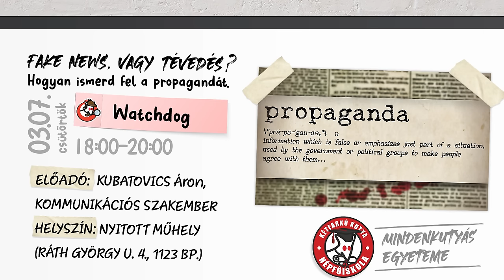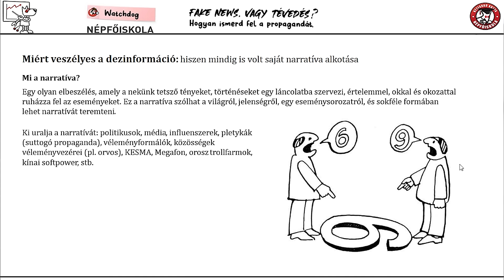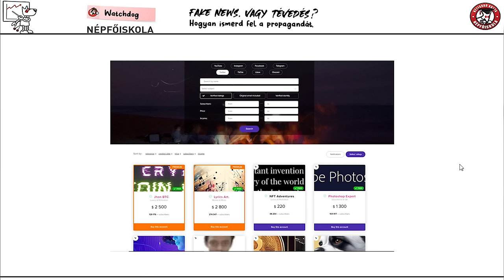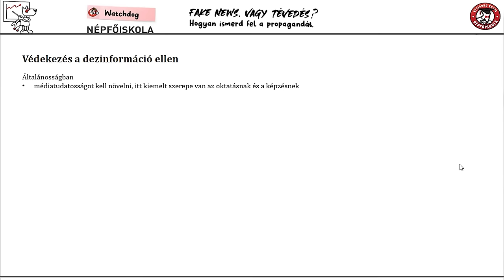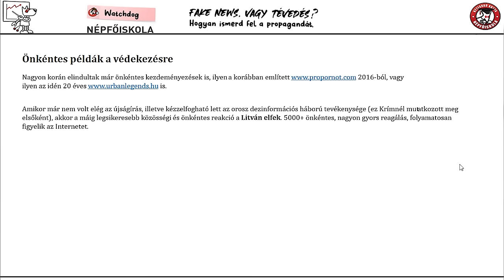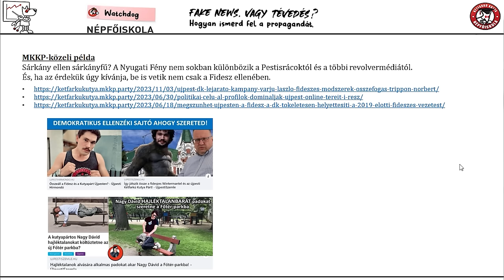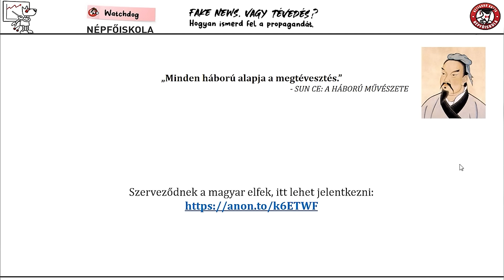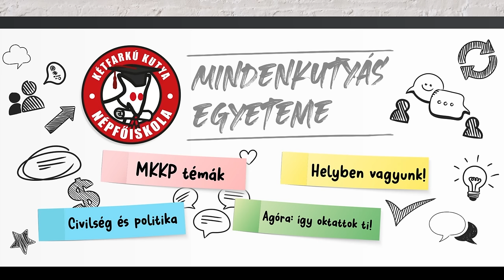Fake news vagy tévedés? Így ismerd fel a propagandát | Kubatovics Áron a Kétfarkú Kutya Népfőiskolán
FAKE NEWS LETT, MARADHAT?
Kamuprofilok és dezinformáció, trollfarmok és propaganda, egymást fake news-ozó újságírók és politikusok. Ezek a jelenségek olyannyira komoly fenyegetések, hogy immáron az Unió intézményi szinten is küzd ezek ellen De hol húzódik a határ a trollfarm és az állami propaganda között? Tévedni „fake news” vagy emberi dolog? És hogy lehet ilyen környezetben kampányolni a közelgő önkormányzati és Európai Uniós választásokon?
AZ ELŐADÓRÓL:
Kubatovics Áron kommunikációs szakember évek óta tanulmányozza – ez erős kifejezés, mondjuk úgy, figyeli – mind a nemzetközi, mind a hazai dezinformációs propaganda működését, de nem elégszik meg azzal, hogy hümmögve nyugtázza, hanem aktívan, például ilyen előadásokkal is, tesz azért, hogy minél ellenállóbbak legyünk a dezinformációkkal szemben.
AMIRŐL SZÓ ESETT:
- Dezinformáció, fake news, propaganda, tévedés – mik a különbségek?
- Miért fenyegető, mi a veszélye, és mik a dilemmák ezekkel kapcsolatban?
- Orosz, amerikai, szlovák, lengyel, észt, litván és magyar példák a becsapásra és a védekezésre.
- Hogyan vértezd fel magad választóként, politikus-jelöltként?

A felvétel a budapesti Nyitott Műhelyben készült, 2024. március 7-én.